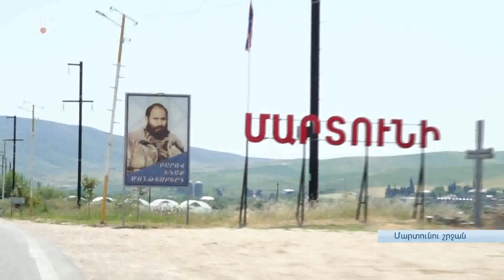ՄԱՐԶԱՍԱՐՔԵՐ՝ ԱՊԱԳԱ ՉԵՄՊԻՈՆՆԵՐԻ ՀԱՄԱՐ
Ազատ ոճի ըմբշամարտի աշխարհի և Եվրոպայի չեմպիոն Արսեն Ջուլֆալակյանի նախաձեռնությամբ ու  նրա ընկերների աջակցությամբ՝ Արցախում հերթական մարզահրապարակներն են համալրվում նոր մարզասարքերով: Ծրագրի շահառուներն այս անգամ Մարտունու և Կարմիր շուկայի երեխաներն են: Չեմպիոնը վստահ է՝ Արցախը մարզաշխարհին դեռ զարմացնելու է իր տաղանդներով: Իսկ ինքն ու ընկերներն ապագա չեմպիոնների բացահայտման հարցում են իրենց ներդրումը խոստանում, նաև  նման նախաձեռնություններով: